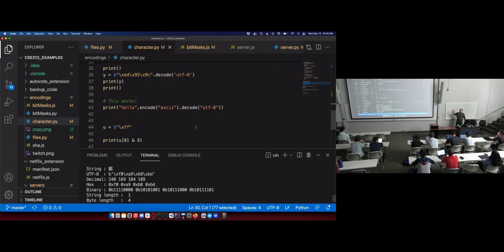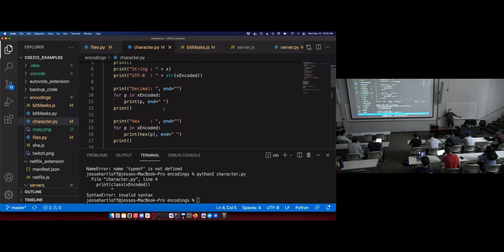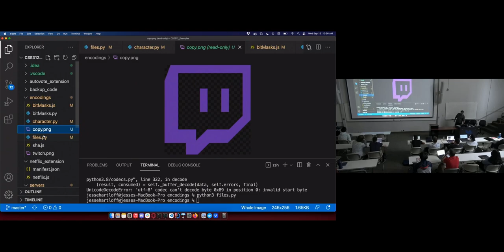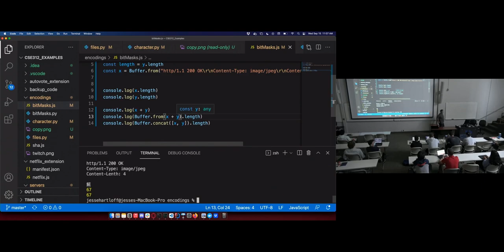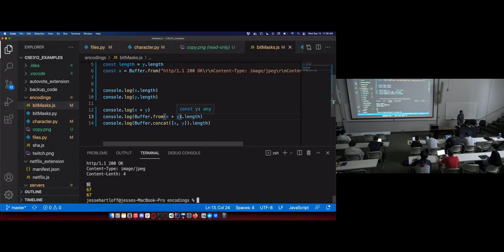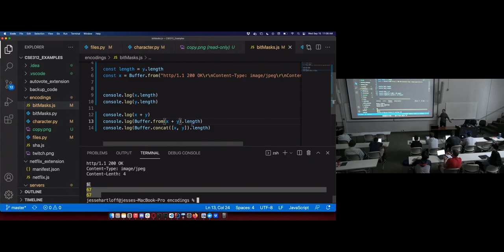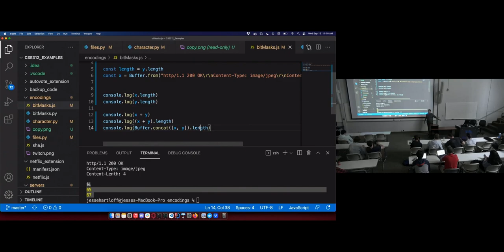[CSE 312] Lecture 7: HTTP | Encodings and Serving Files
Lecture 7 of CSE 312: Web Applications by Dr. Jesse Hartloff.
Topics covered: encoding, serving files
Lecture slides: none